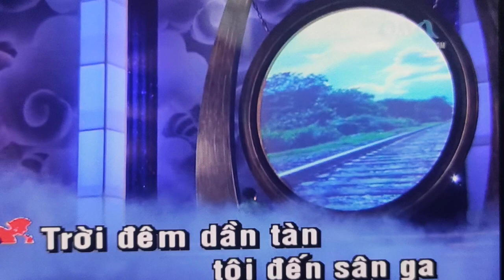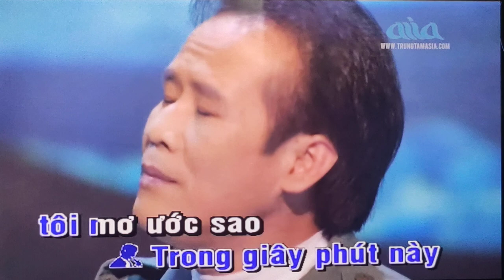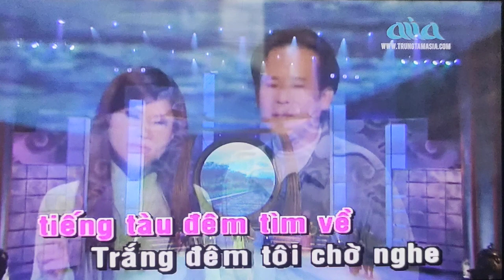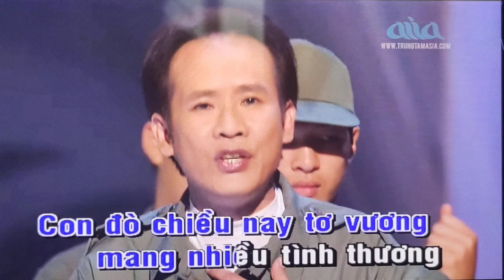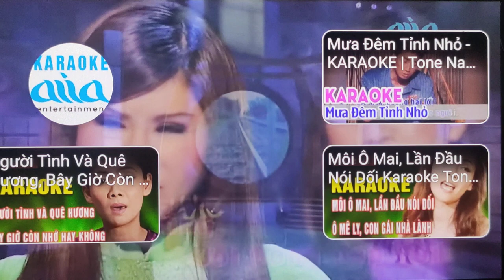LK TÀU ĐÊM NĂM CŨ & ĐÒ CHIỀU/ SC MỜI NAM